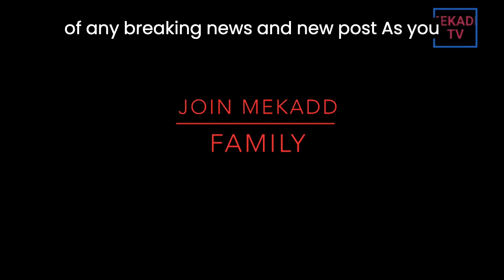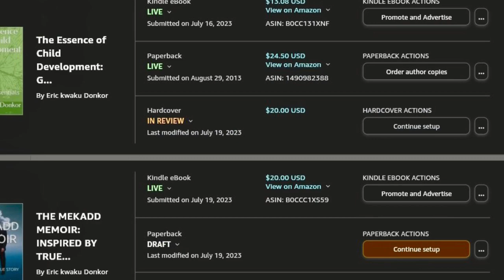news vlogging DEATH TOLL RISES IN HAWAII